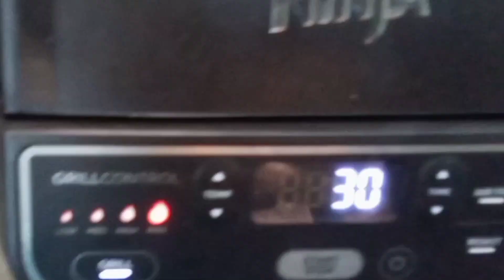Хрустящие запеченные куриные крылышки .Рецепты для Grill Ninja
Готовлю запечённые куриные крылышки в Grill Ninja.  Получаются с хрустящей корочкой и очень сочные внутри.А чесночная заправка сделает это блюдо таким ароматным,что не оторваться 🥰
Ингредиенты:
Куриные крылышки -около 1 кг
Соль-1/2 ч.л
Паприка-1/2 ч.л
Сушёный чеснок-1 ч.л
Молотый кориандр -1/2 ч.л
Острый красный перец-на вкус
Мука-2ст.л
Разрыхлитель -2ч.л
Получаются два лотка крылышек.
Режим-Grill
Температура -265'
Время-30 минут(2 раза по 15 минут)
Запекаю 10 минут,переворачиваю и запекаю ещё 5 минут.
Чесночная заливка:
Зелень(у меня кинза)
Чеснок
Оливковое масло
Приятного аппетита 🌹